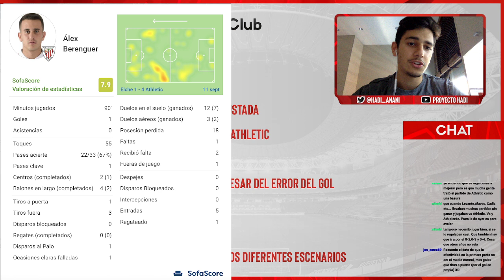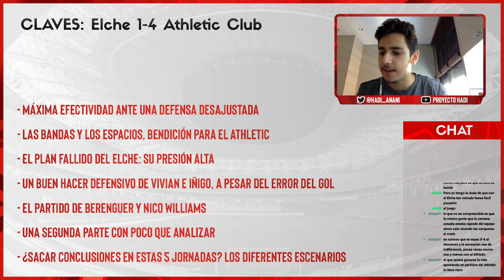ANÁLISIS | ELCHE 1-4 ATHLETIC - Jornada 5 Liga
Salta al minuto 3:06 del vídeo para empezar -- Watch live